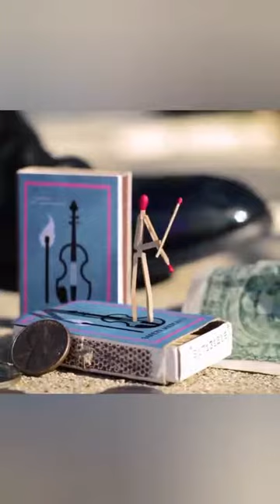MATCHSTICK MAN ANIMATION || STICKMAN ANIMATION || 3D ANIMATION